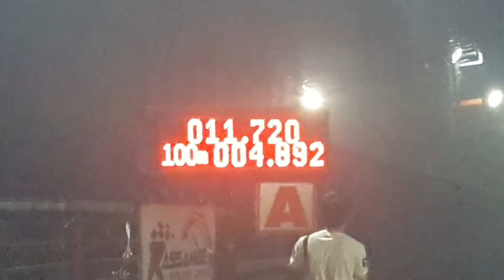isuzu 1.9ddi อู่ช่างแบงค์บ้านนา 11.720 sec. k.14 9/2/2564